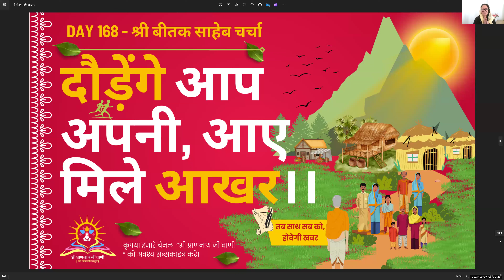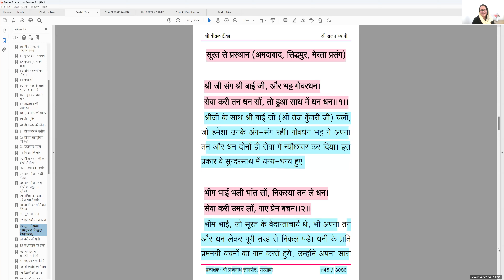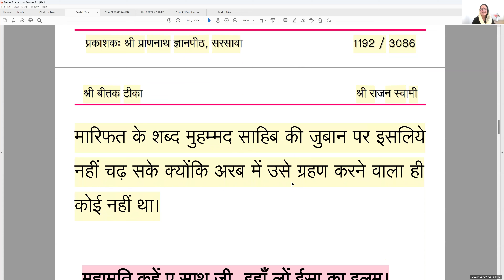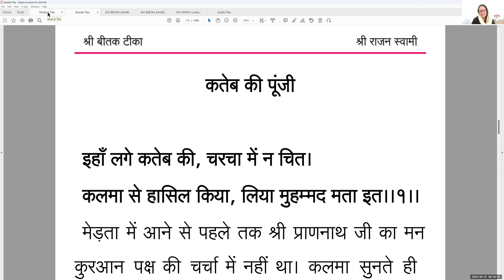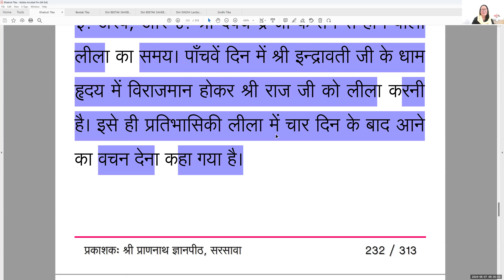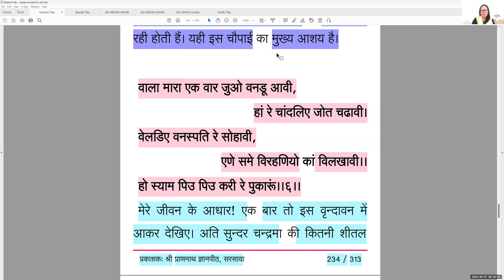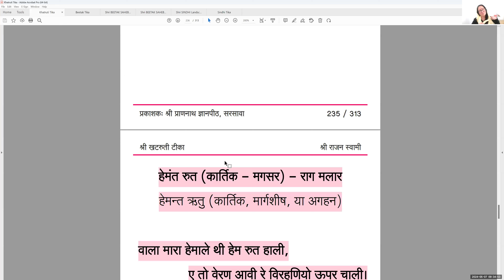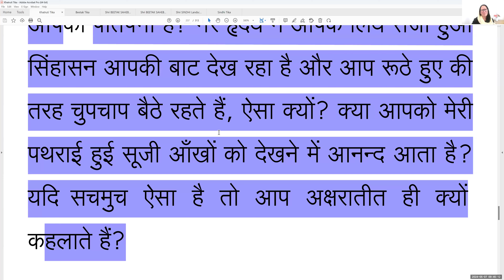🚩 Day 168 - श्री बीतक साहेब/सिंधी/खटरुति चर्चा - 2024, पाँचवें प्रकार के विरह के गुह्य भेद 🚩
सखियो हवे विना घाय नाखो आप मारी, वालाजीना विरहनी वात संभारी।
वसेके वली राखो घर लोकाचारी, हवे एवी कठण कसोटी खमो नारी।।
हो स्याम पिउ पिउ करी रे पुकारूं।।
              श्री खटरूति प्र.१५, चौ.१५

गोपियां कहती हैं- हे सखियों! अब प्रियतम कान्हा के विरह की बातों को याद रखते हुए बिना चोट किये ही स्वयं को मार दो अर्थात् अपने अहंकार को नष्ट कर दो। पुनः अपने लौकिक उत्तरदायित्व को भी निभाओ। इस प्रकार अब अपने को इस कठिन कसौटी पर खरा सिद्ध कर दो (दुःख की इस घड़ी को धैर्यपूर्वक सहन करो)।

भावार्थ- श्री इन्द्रावती जी कहती हैं कि हे साथ जी! अक्षरातीत धाम धनी ने सद्गुरु महाराज के रूप में हमारे सामने प्रत्यक्ष रूप से लीला की, किन्तु हम उन्हें यथार्थ रूप से पहचान नहीं सके। अब उनकी प्रेम भरी लीलाओं को याद रखते हुये तारतम ज्ञान के प्रकाश में अपनी मैं खुदी के पर्दे को हटा देना है, जिससे हमारी आत्मा के धाम हृदय में उनकी सुन्दर छबि बस जाये। इसके अतिरिक्त हमें अपने लौकिक उत्तरदायित्वों को भी निभाना पड़ेगा और यह सिद्ध करना होगा कि संघर्ष की किसी भी कसौटी पर हम स्वयं को खरा सिद्ध कर सकते हैं।

उस समय अज़ान देने वाले मुल्ला ने मस्ज़िद की मीनार पर चढ़ कर बांग दी। जब उन्होंने उस आवाज को सुना, तब उन्होंने उसके बारे में अपने मन में विचार किया।

6:00-7:00 am (श्री बीतक साहेब चर्चा)
7:00-7:30 am (श्री सिंधी मंथन)
7:30-8:30 am (श्री सुन्दरसाथ जी के भाव)